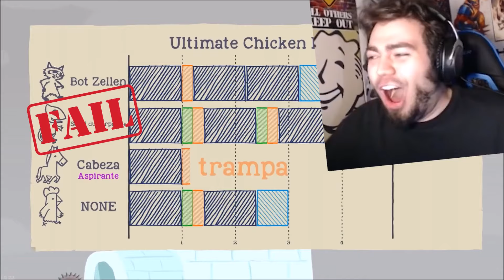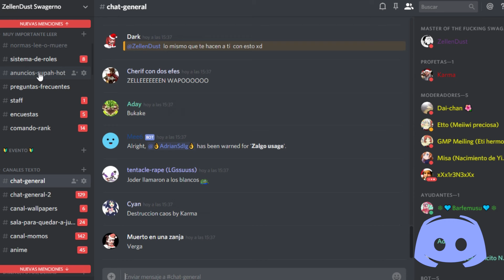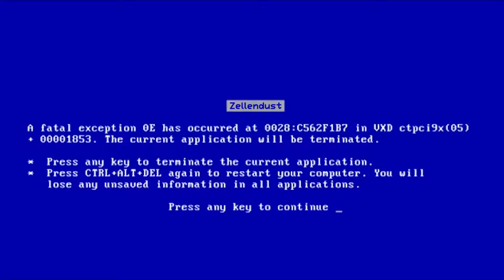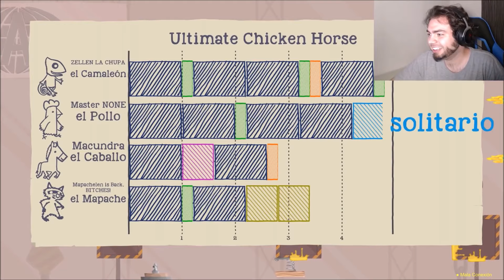INSTANT KARMA COMPILATION - LO MAS MEJOR | ZellenDust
Ultimate chicken horse o como joder a tus amigos  con trampas y circuitos imposibles con los animales mas kawaii